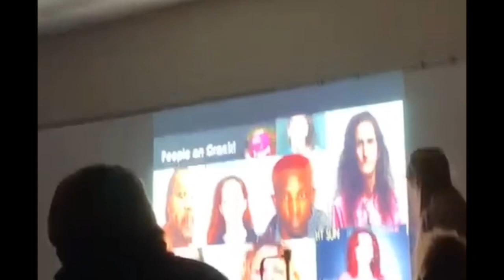Senior year :))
Rachel Pilkington’s senior year 2020 @ Mt. Vernon